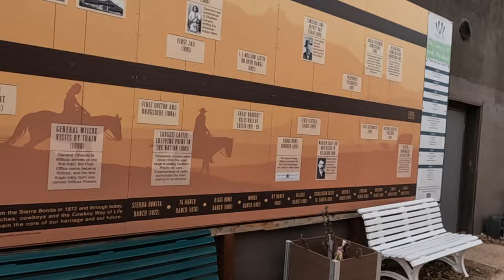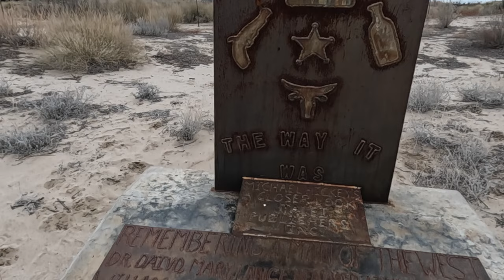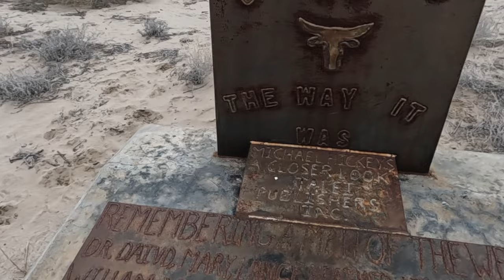"EARP BURIED IN ARIZONA " THE END OF TOMBSTONE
Nicholas and Virginia Earp raised a family of five sons and four daughters on a series of farms in Illinois and Iowa. Three of the Earps’ sons grew up to win lasting infamy. On October 26, 1881, Wyatt, Virgil, and Morgan Earp fought a brief shoot-out with the Clantons and McLaurys in Tombstone, Arizona. The Earp brothers, along with their friend Doc Holliday, managed to kill all three of their opponents. The gun battle—which was named after a nearby livery stable called the O.K. Corral—later became a favorite topic of sensationalistic dime novel writers and moviemakers. Ever since, Wyatt, Virgil, and Morgan have been icons of the Old West.

The youngest Earp brother, however, did not share in the fame of his older brothers. Warren Earp was probably in Tombstone on the day of the famous gunfight, but for reasons that remain unclear, Warren did not join in the gunfight (the eldest Earp brother, James, did not participate either). Warren, however, was involved in the bloody series of revenge killings that followed the shoot-out.

Within six months of the first gunfight, Morgan Earp was assassinated and Virgil Earp was badly wounded. Wyatt presumed the Clantons and McLaurys were behind the attacks. Determined to strike back, Wyatt turned for help to his little brother, Warren. Together with Doc Holliday, the two brothers took their vengeance, killing two men suspected of having been behind Morgan’s murderer. In danger now of being arrested for murder, the three men fled to Colorado.

After he parted ways with Wyatt in Colorado, the record of Warren’s life becomes obscure. He apparently traveled around the West for several years before finally returning to Arizona. On this day in 1900, Warren reportedly had too much to drink at the Headquarters Saloon in Willcox, Arizona. He began to abuse some of the customers, and a man named John Boyett killed him in a gunfight. Later, Boyett was tried for murder and found innocent on the grounds that he had acted in self-defense.

Camera Bag: